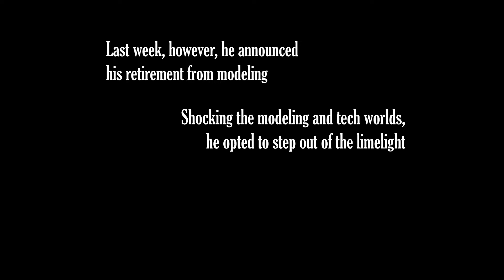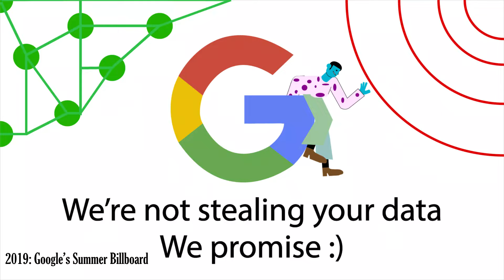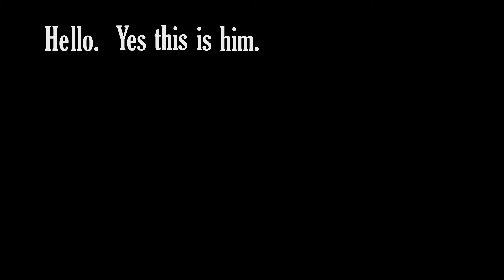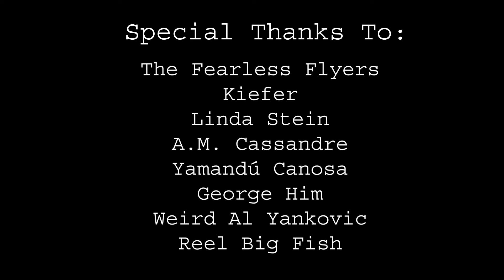The Big Tech Model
Crew: Mitchy Reid